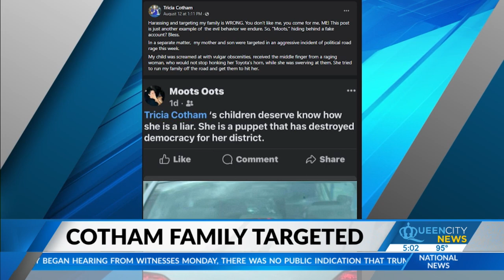Tricia Cotham claims family was road rage target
The alleged incident comes month after the N.C. representative switched from Democrat to Republican.